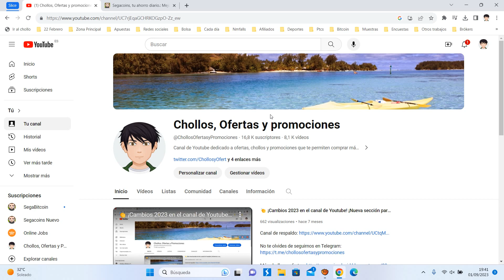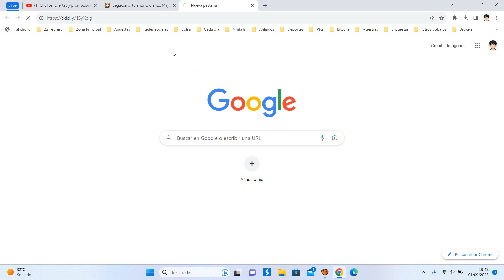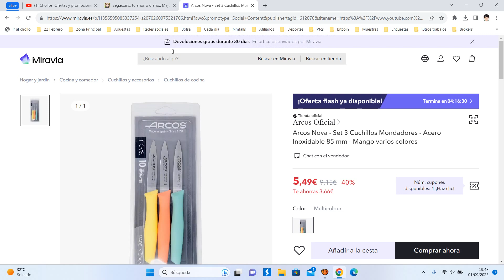🔪 ¡Oferta Miravia! Arcos Nova Set 3 Cuchillos Mondadores barato 5,49€ ¡40 DTO! Opinión | Descuento 🔪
🔪 ¡Oferta Miravia! Arcos Nova Set 3 Cuchillos Mondadores barato 5,49€ ¡40 DTO!

Arcos Nova - Set 3 Cuchillos Mondadores - Acero Inoxidable 85 mm - Mango varios colores